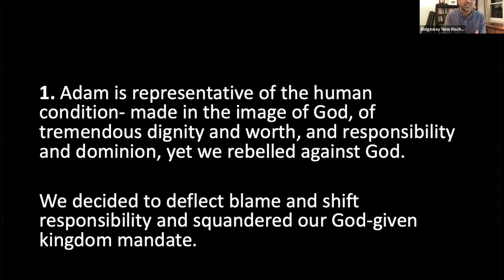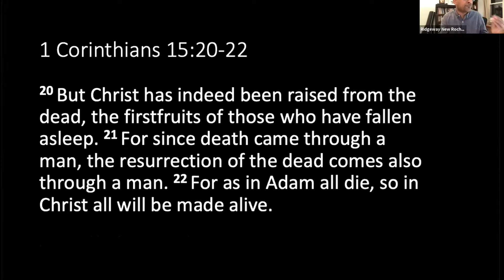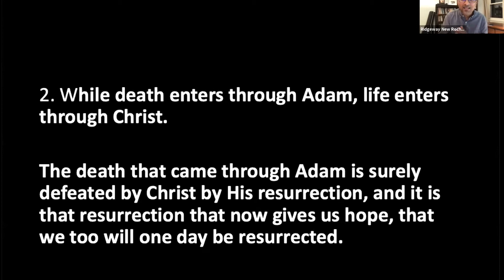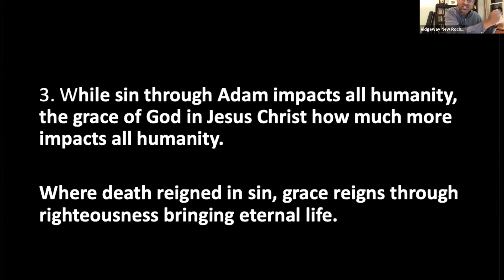November 8, 2020 - All in God's family - Adam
Pastor Stanley launches a new sermon series called “All in the Family" by looking at the character of Adam.

The series will trace the genealogy of Jesus leading up to the birth of Jesus.  We will be reflecting on the unique people that have come before and the ways in which Christ meets, fulfills and redeems the hopes of the yesteryears.

This first sermon is on the character of Adam.